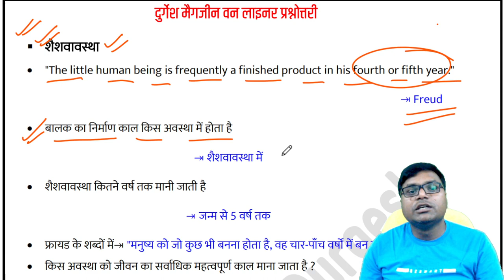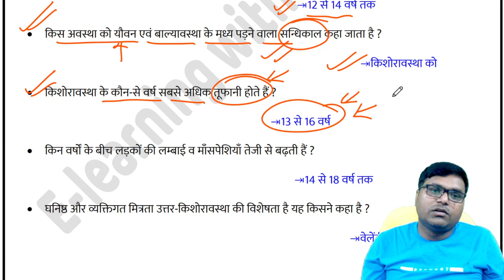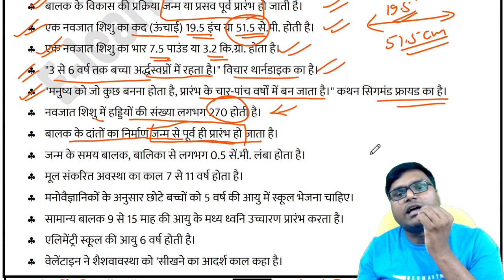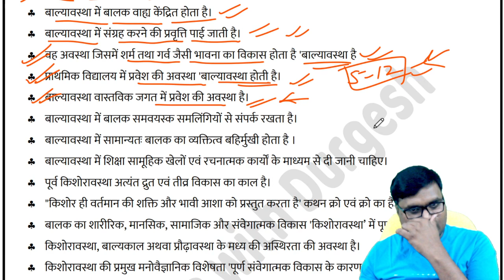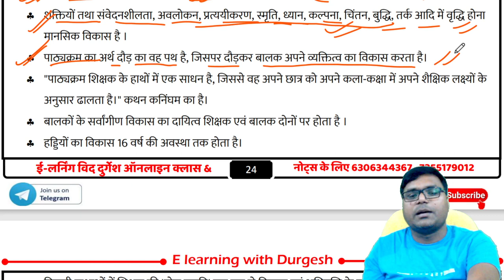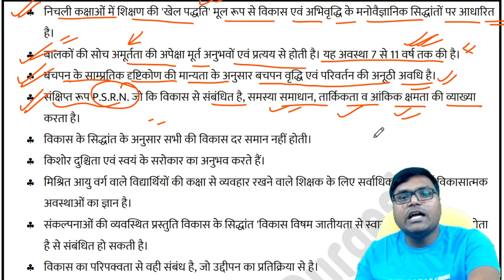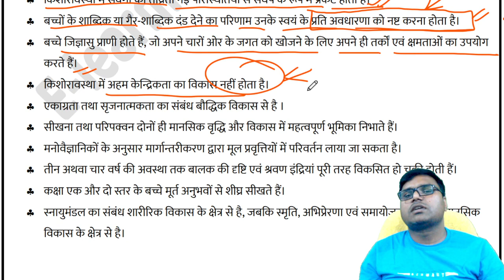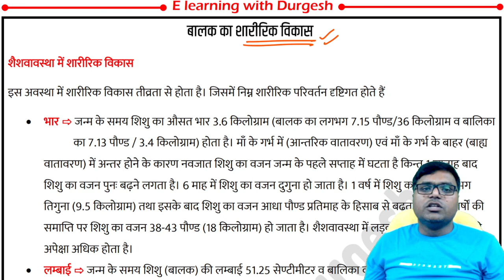बाल विकास / Child Psychology || Infantilism | "शैशवावस्था" | Class-05 By Supertet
👇🏻 फेसबुक पेज 👇🏻

👇🏻   यूट्यूब चैनल 👇🏻